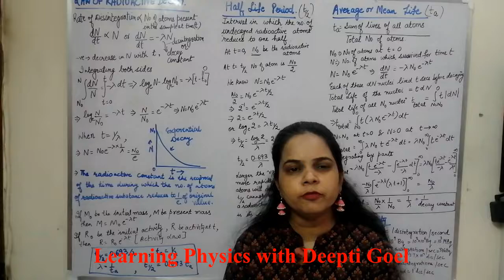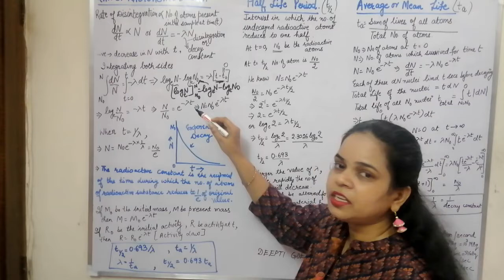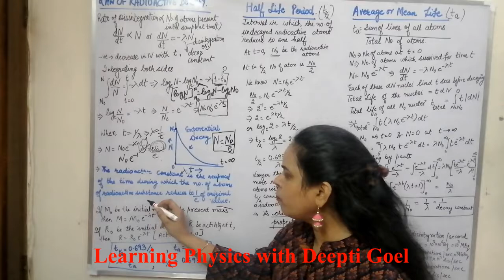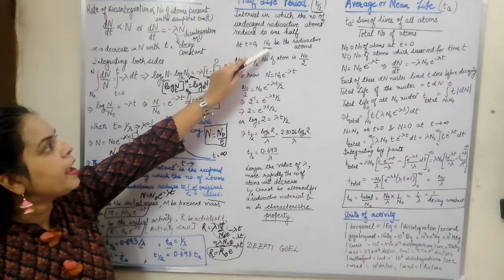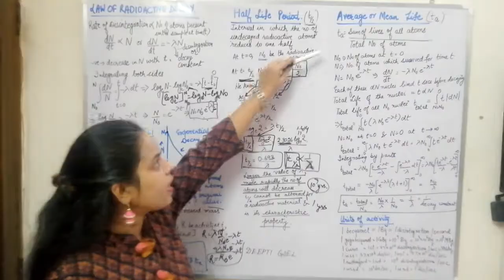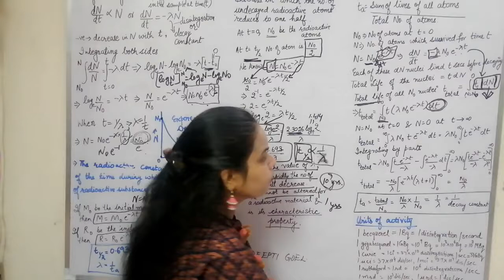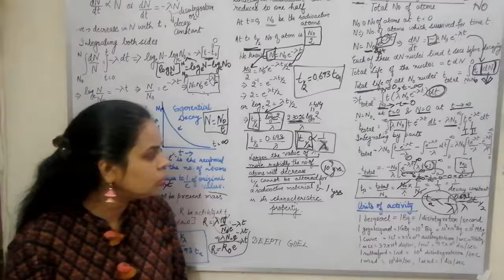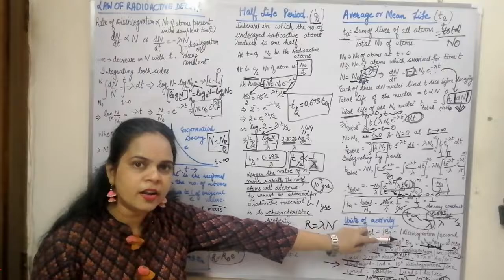Laws of RadioActivity and Average and Half Life Time